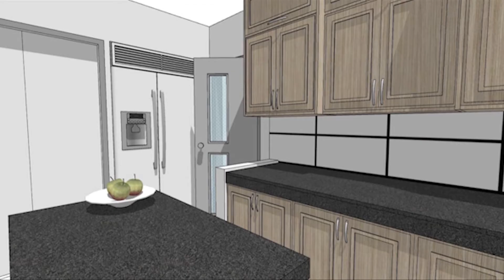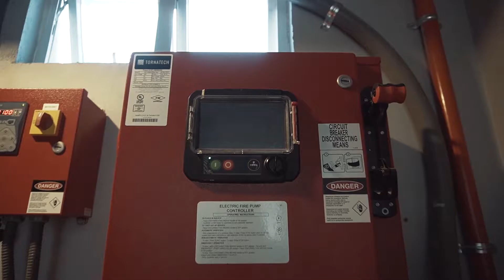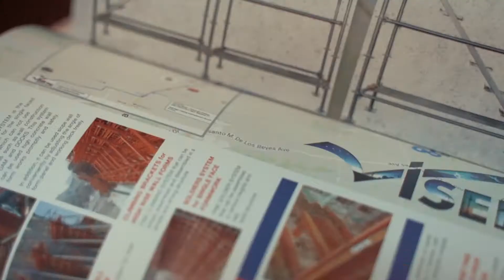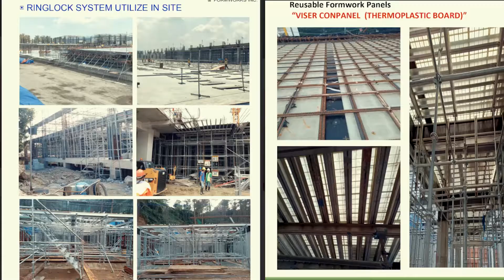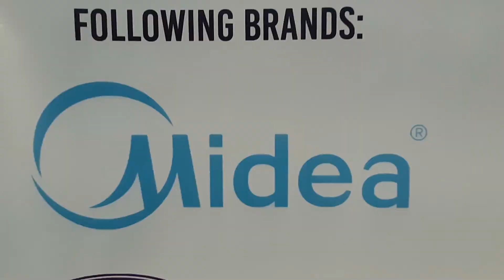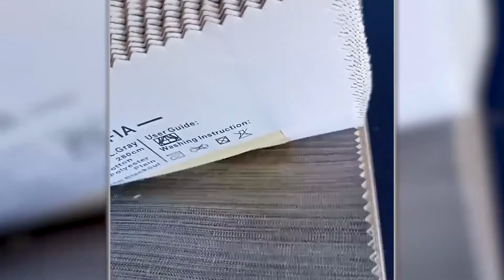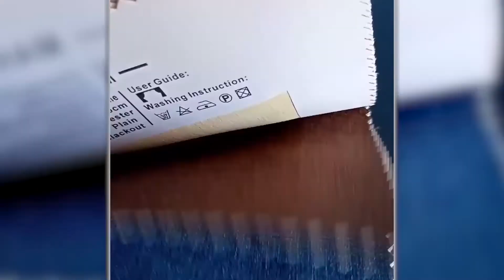Synergy Construction Power Team ( BNI XCITE Chapter-Dasmariñas Region)